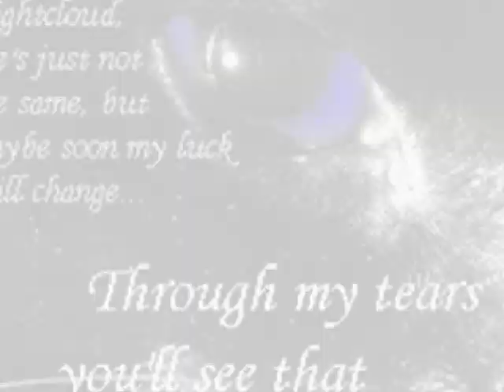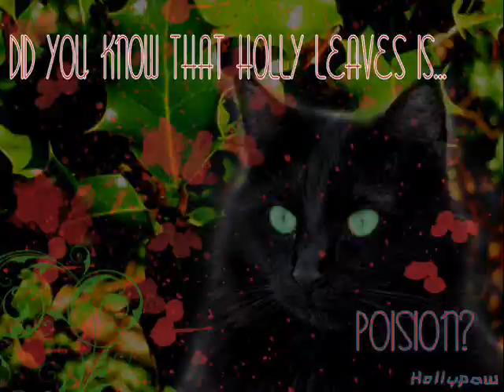Nightcloud - Bad Boy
Nightcloud is telling Crowfeather that she'll be his partner, but that SHE'S doing HIM the favour - she doesn't need him.

Bad Boy - Cascada